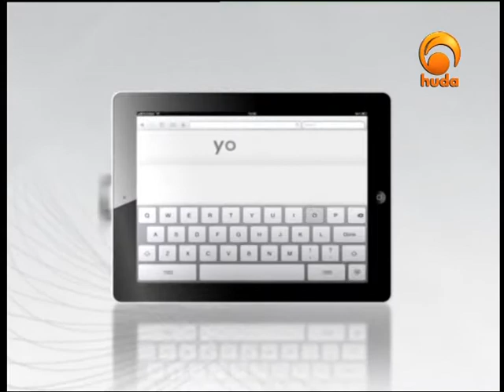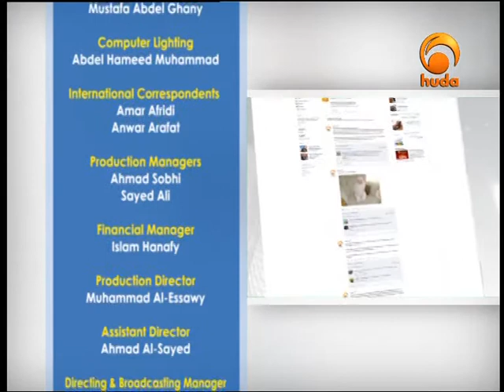Viewers Pulse, 28 February 2012 - Malik Evangelatos